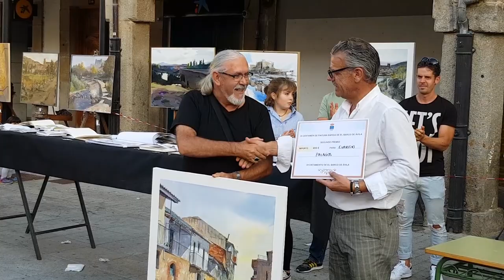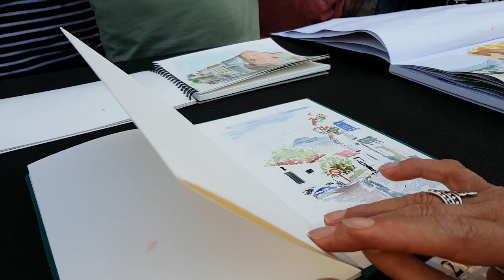III CONCURSO PINTURA RÁPIDA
El   jueves 12 de Octubre se ha celebrado en  El  Barco de Ávila, el
III  Certamen de pìntura  rápìda.

Los ganadores han  sido:
PINTURA:
Primer  premio   :    Juan  A. García González (J.A. Piedrahita)
Segundo premio:   Evaristo  Palacios.
Tercer  premio    :   Gustavo Hernández Puertas.

CUADERNOS:
Primer  premio  :   Eduardo  Baamonde.